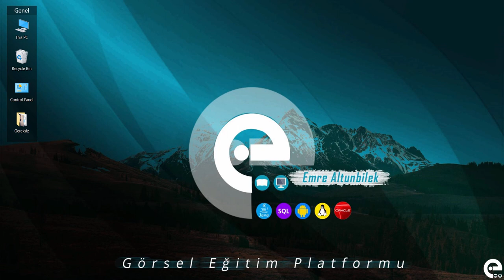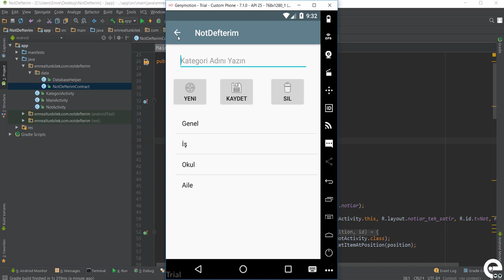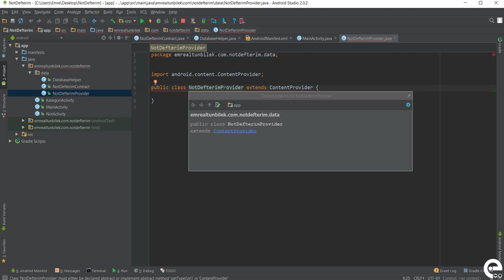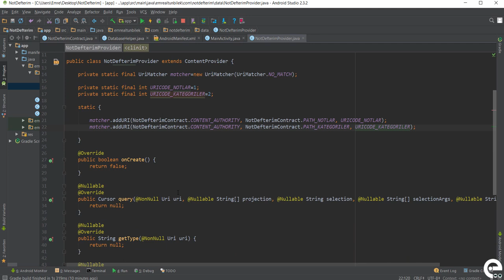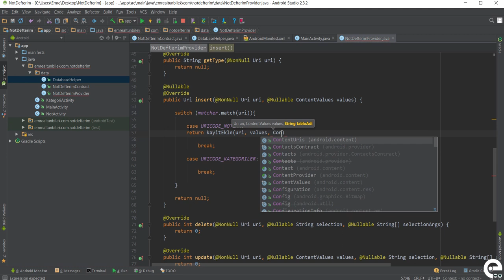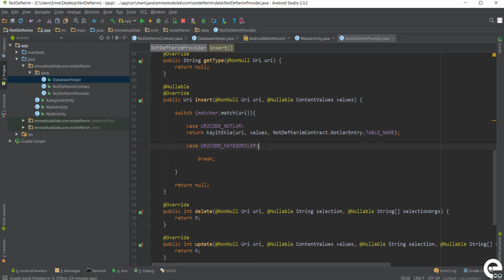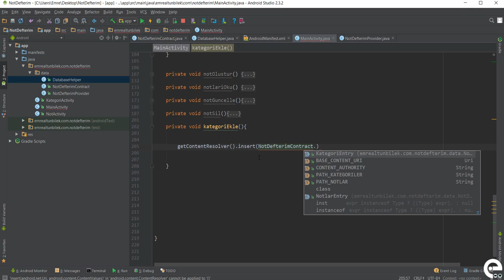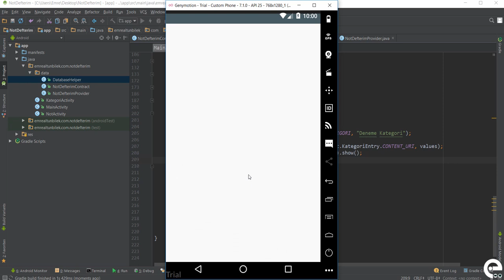28 Content Provider ile Kategori Eklemek | Android Content Provider | Storage | Sqlite Dersleri